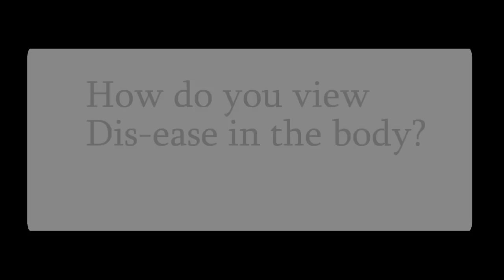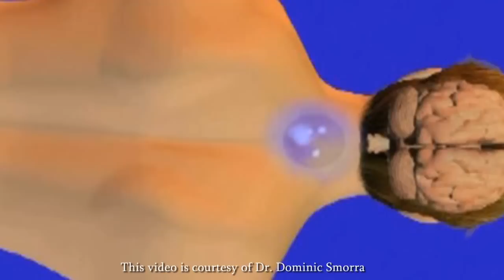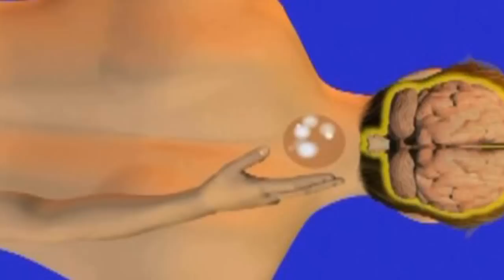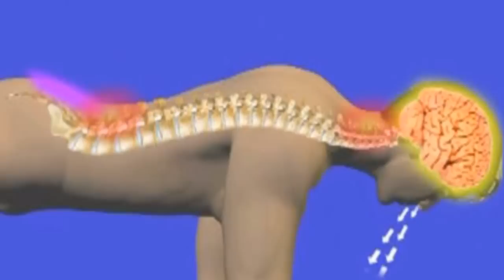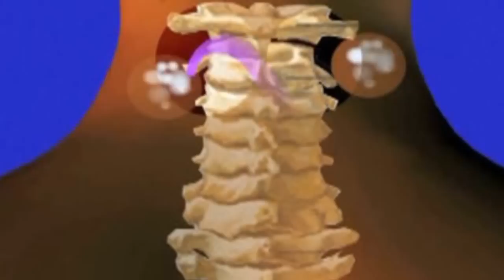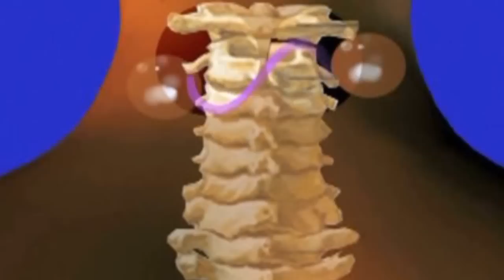Dr. Michael Whelan on Network Spinal Analysis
Dr. Michael Whelan of the Vitalistic Healing Arts Center in Laguna Beach, CA spends a few minutes explaining about what Network Spinal Analysis is and who would benefit from this kind of Chiropractic care.  This is a great video explanation for anyone wondering what "Network" is all about. To learn more about Dr. Michael Whelan visit his